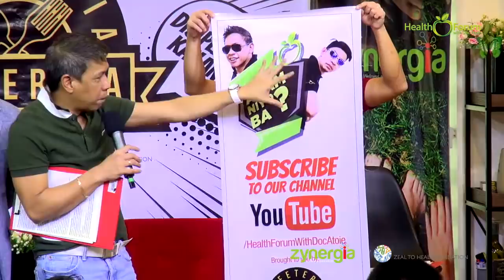Alam Niyo Ba? Episode 88 | Anti-inflammatory Juice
Alam niyo ba na kung paano gumawa ng anti-inflammatory juice?

Watch, and be informed about our topic for today.

"Alam Niyo Ba?" or "Did You Know?" tackles different kinds of diseases, their root causes and their proper prevention.